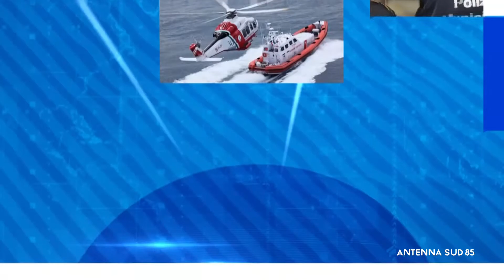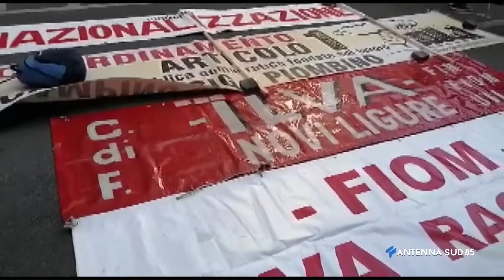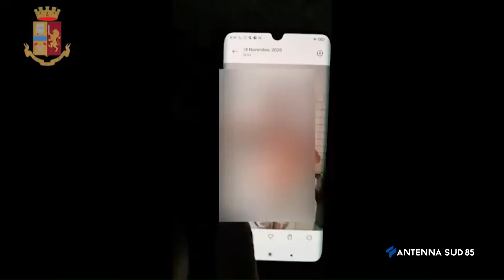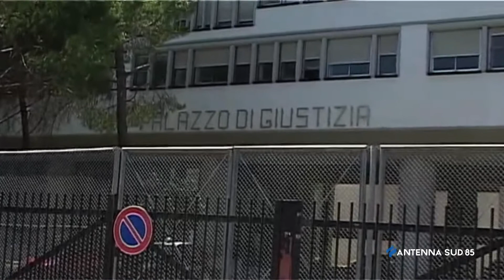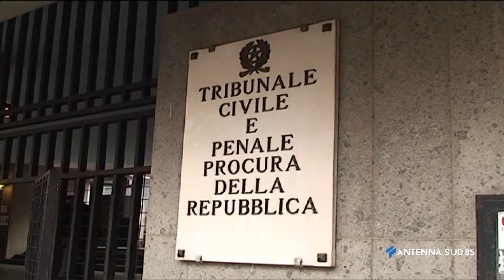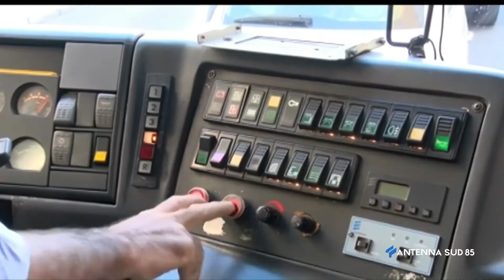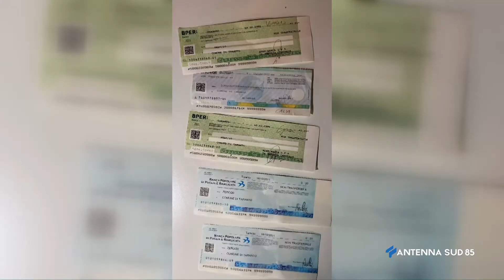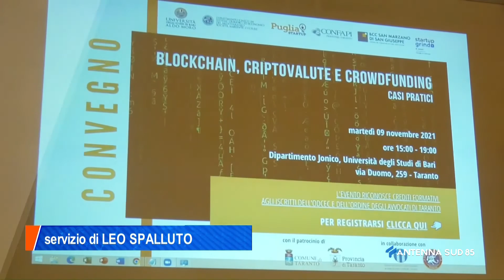AS 85 News ore 20 00 del 10 Novembre 2021